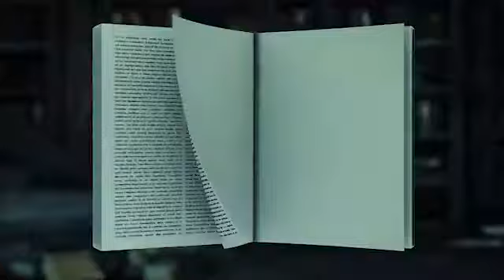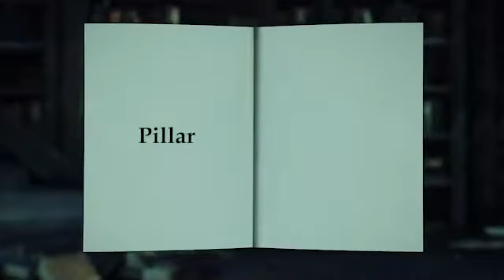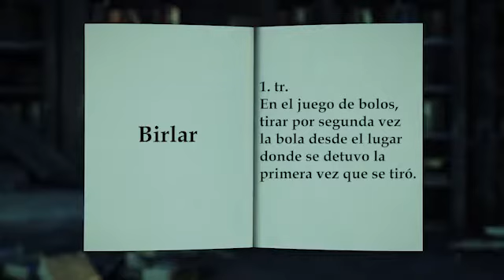Significado de las palabras para hoy 29 de noviembre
Pillo, sagaz, pillar, bandido, resbalosa, resbaladizo, birlar, burlar, chasquear